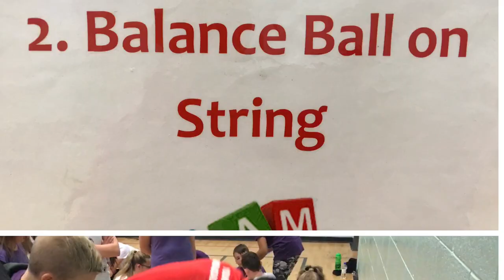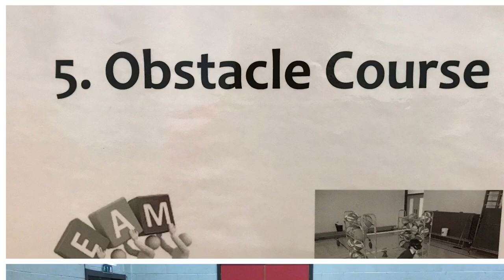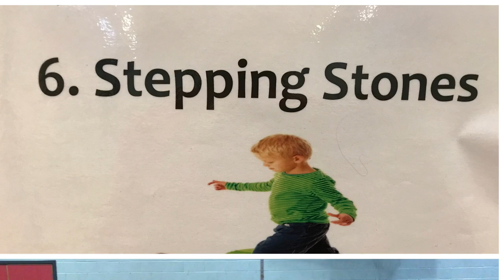2018 S1 Transition Day Afternoon Group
Thurs 30th aug 2018
Rosshall Academy Young Ambassadors leading activities for S1